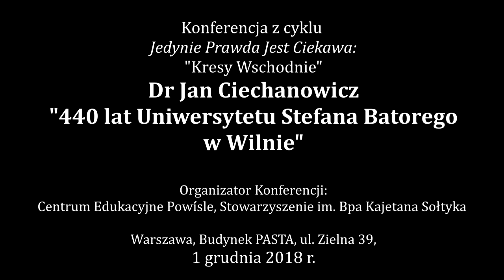Dr Jan Ciechanowicz - 440 lat Uniwersytetu Stefana Batorego w Wilnie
Konferencja historyczna z cyklu „Jedynie prawda jest ciekawa”
Kresy źródłem siły i potęgi Polski.Część 1 – Kresy Wschodnie
Organizatorzy: Centrum Edukacyjne Powiśle, Kanały YouTube: CEPowisle i Polskie Sprawy oraz Stowarzyszenie im. Bpa Kajetana Sołtyka w Warszawie